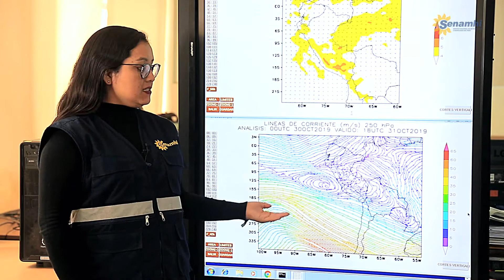Aviso Meteorológico 149 - precipitaciones en la sierra centro y sur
Aviso Del 31 de octubre hasta el 2 de noviembre, se presentará lluvia de moderada a fuerte intensidad en la sierra centro y ElPerúPrimero